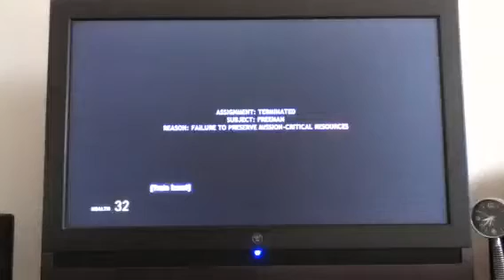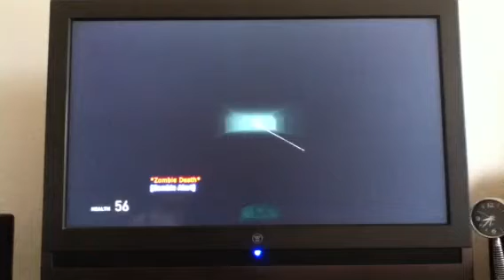Half life 2 AHHHH! HOLY CRAP! That's a train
No, stupid train, and other driving fails